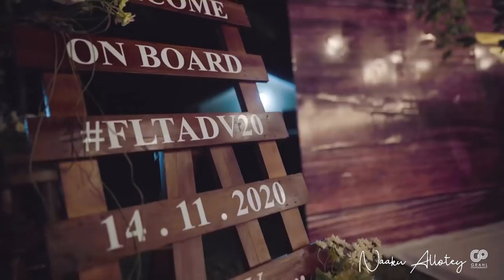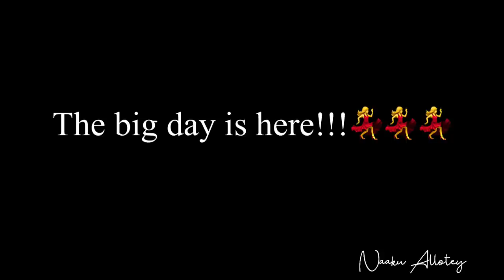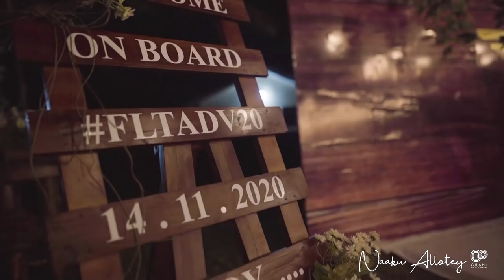OUR GHANAIAN TRADITIONAL WEDDING - SELORM & NAAKU FLTADV20 || GHANAIAN TRADITIONAL MARRIAGE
Hi luvs, I know majority of you have been waiting for me to drop this vide and its finally here💃💃💃. My Ghanaian Traditional Wedding/Marriage Vlog. It will definitely be worth the long wait. Trust me guys.

In this video, I share with you all that took place during my Ghanaian Traditional Marriage/Wedding; the journey from Accra to Tarkwa, getting ready for our big day, the customary rites, the emotional moments, the tears, the party and all the fun.

Get to see what happens at Ghanaian Traditional Weddings or Ghanaian Traditional Marriages through this video.

Grab your drinks cos this is going to be a proper party!